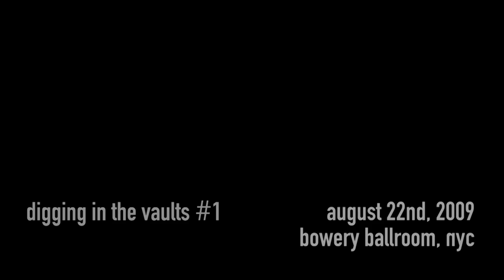Nine Inch Nails : Down In It - Bowery Ballroom, August 22nd 2009 [ThisOneIsOnUs]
DIGGING IN THE VAULTS #1 : Down In It, Bowery Ballroom

During the Wave Goodbye Tour, NIN put forward an "open-taping policy" for all concerts, allowing fans to film the "final" shows as much as they wanted. A huge amount of footage came out of that experience and ThisOneIsOnUs gathered a good portion of it for multiple projects, some of which never saw the light of day for various reasons.

The Bowery Ballroom show was arguably the smallest club NIN had played in since the band's early tours (around 450 people capacity). A 27 song setlist was played, including rarities. Due to lack of footage, we never managed to complete the editing of the full show. Some songs do have enough footage to get something done though, including this one, Down In It.

Keep your eyes peeled, more of these might pop up in the near future.

-Pier-Philippe (@ash512)
ThisOneIsOnUs.org

Audio : Acidjack, Benny Blanco
Mix : Samuel Trim

Production and video editing : Pier-Philippe Chevigny